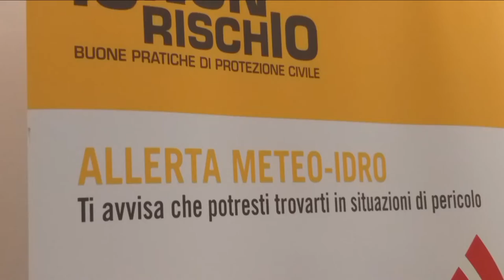PRESENTATI: IO NON RISCHIO, ANPANA E NONNI VIGILI